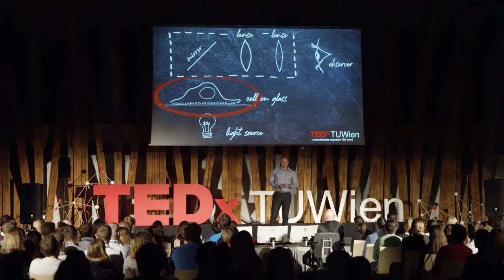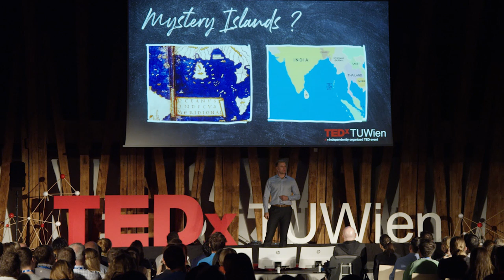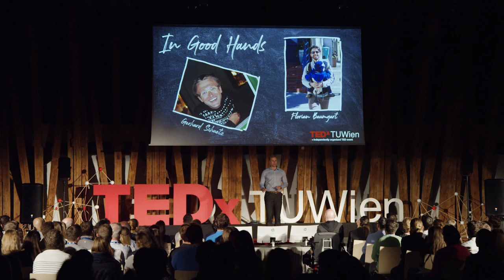Challenging the Truth | Andreas Arnold | TEDxTUWien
We live in a world in which dedication towards your goals is essential. Still, it pays off to occasionally take a breath, look around and reconsider your current path.

During his time as a PhD student at TU Wien Andreas had to discover that the intellectual road paved by the scientific community, as essential as it is for progress, may sometimes lead in a wrong direction.

Starting from an accepted scientific truth, Andreas and his colleagues realized that their perception of reality had been wrong all along. In an effort to correct their own mistakes they ended up challenging a widely accepted scientific concept.

Video Production:
Daysatreef

Logo Animation and Sound:
Alexander Köpplmayr

This talk was given at a TEDx event using the TED conference format but independently organized by a local community. Andreas Arnold is doing his Ph.D. at TU Wien at Institute of Applied Physics in the Biophysics research group. As part of his research, the group uses super-resolution microscopy to study the dynamics and distribution of proteins in the plasma membrane of a biological cell.

During his studies, he learned that scientific truth at a given point of time can be amazingly precise and closer to reality in some details while being rather crude and incorrect in others.

In his talk at TEDxTUWien, we will be introduced to face the fact that something known to be true turned out to be false after all. This talk was given at a TEDx event using the TED conference format but independently organized by a local community.